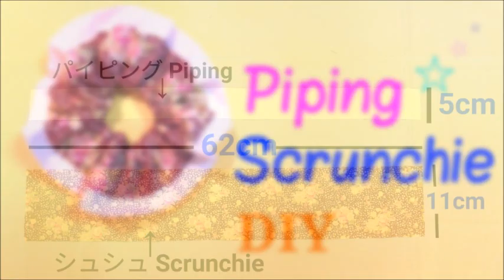【DIY】パイピング * シュシュの作り方＊Piping Scrunchie Tutorial. *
前回のシュシュの作り方の別バージョンです。
Different version of previews Scrunchie Tutorial.

ーーー【Material☆彡】ーーーーーーーーーーーーーーーーーー

・表布 Outer fabric ：65㎝ 幅 width  × 15cm

・別布（無地） ： 65㎝ 幅 width  × 5cm
　Another fabric (Plain)

・丸ゴム Hair rubber：25㎝ × 1

Music;
Title: Foundation

Music;
Title: About That Oldie